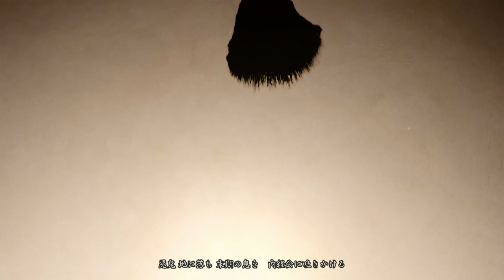ゴースト・オブ・ツシマ #22「内経の呪い１」PS4Proゲームプレイ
Ghost of Tsushima Gameplay #  HQ PS4Pro Gameplay
日本語音声(Japanese Voice)

#13「山見の秘湯 ＆金室神社」